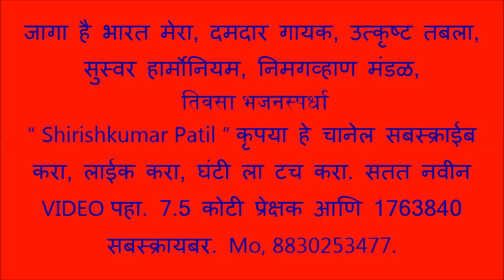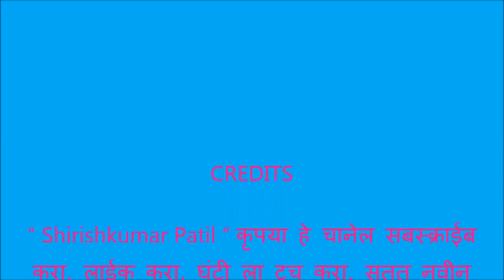जागा है भारत मेरा, दमदार गायक, उत्कृष्ट तबला, सुस्वर हार्मोनियम, निमगव्हाण मंडळ, तिवसा भजनस्पर्धा